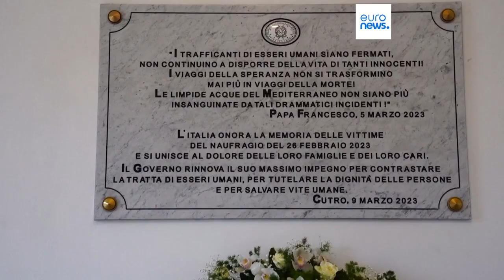Friedhof Mittelmeer: Meloni bleibt bei harter Haltung in Sachen Immigration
Italiens Ministerpräsidentin Meloni hielt eine Kabinettssitzung in Cutro ab, wo mindestens 72 Geflüchtete ertrunken waren.